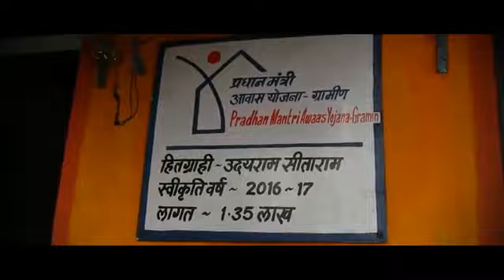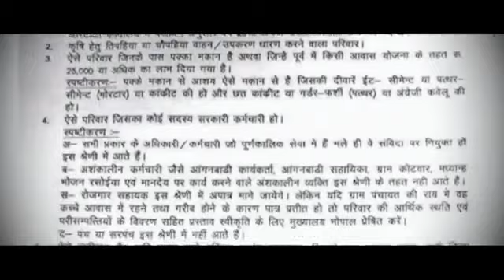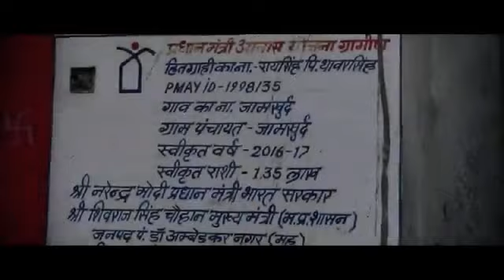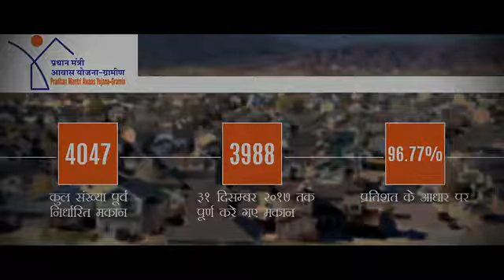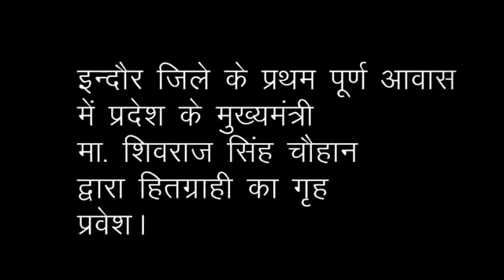Pradhan mantri Awas yojana Gramin|Prabhkar more